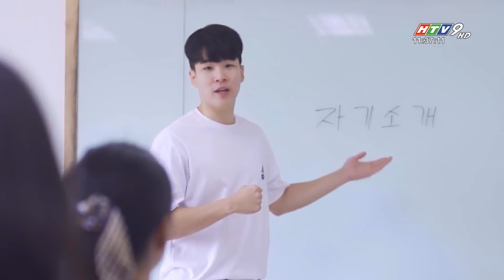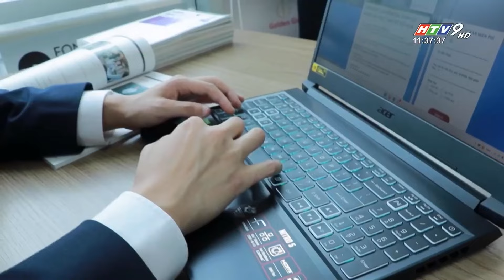HTV9 | Kết nối ngôn ngữ Việt - Hàn và Tâm huyết của CEO Green Academy Việt Nam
Sự hợp tác bền chặt về mặt kinh tế – xã hội giữa Việt Nam và Hàn Quốc đã tạo ra môi trường giao thoa văn hóa ngôn ngữ và cũng là cơ sở để phát triển ngành đào tạo tiếng Hàn tại Việt Nam.

✅ Học viện GREEN ACADEMY đã áp dụng phương pháp dạy học đồng phát triển tương quan với phương thức giao thoa ngôn ngữ trực tiếp, giúp phát triển 4 kỹ năng nghe, nói, đọc và viết.

✅ GREEN ACADEMY mang đến chương trình giảng dạy đa cấp học từ sơ cấp đến cao cấp và các học phần đặc biệt dành cho nhiều đối tượng khác nhau.

👉Từ đó, xây dựng môi trường học tập tiếng Hàn lý tưởng dành cho những bạn đam mê và yêu thích văn hóa cũng như ngôn ngữ Hàn Quốc.

Nhằm hiện thực hóa sứ mệnh: “Vì một cơ hội làm việc tốt đẹp hơn cho sinh viên Việt Nam”, Green Academy đã không ngừng tạo điều kiện cho các bạn trẻ được học hỏi và trải nghiệm trong môi trường đạt chuẩn quốc tế. Với hơn 25 năm hình thành và phát triển, Học viện Green Academy đã đạt được những thành tựu to lớn trong việc “trồng người” khi liên tiếp được bầu chọn là trung tâm đào tạo chất lượng và nhận được nhiều giải thưởng uy tín tại Hàn Quốc.

Đến nay, Green Academy sở hữu 22 chi nhánh tại Hàn quốc và Việt Nam. Qua hơn 6 năm phát triển tại Việt Nam có gần 6000 học viên đã và đang theo học tại Green Academy. Với mô hình giảng dạy đồng sáng tạo chuẩn Hàn, Green Academy đã và đang khẳng định vị thế cũng như chất lượng giáo dục xứng tầm quốc tế.

📍 Chi nhánh 1: 67 Nguyễn Thị Minh Khai, Phường Bến Thành, Quận 1, Tp.HCM
📍 Chi nhánh 2: 31/2 Nguyễn Bỉnh Khiêm, Phường ĐaKao, Quận 1, Tp.HCM
📍 Chi nhánh 3: 148 Nguyễn Trãi, Phường Thượng Đình, Quận Thanh Xuân, Tp.Hà Nội